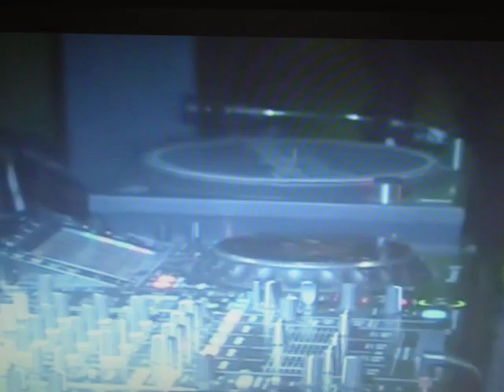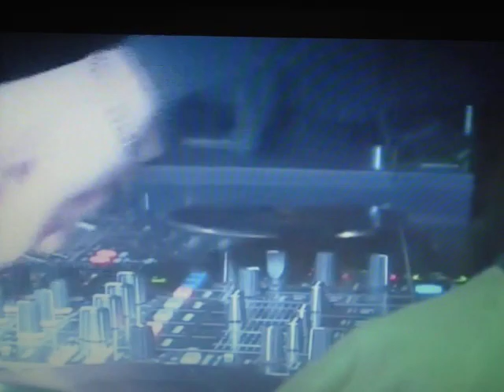Headz.117 . Transitions . Mantra B2B Mani Festo | Keep Hush - EQ50 Takeover . 2019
Video: P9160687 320kbps Ver01: DJ Mantra B2B Mani Festo | Keep Hush - EQ50 Takeover

Apologises for any errors and/or omissions in the tracklisting,  please offer corrections and further details [remixers/labels/dates]. Info from YouTube: "Content found during: start time - finish time"

Tracklisting and Transitions:

00:00 . 01 . Piper (Overmono Remix) . [Jonny L]
01:30 . 02 . Transition
06:00 . 03 . Transition . Dark Matter . [Digital]
08:30 . 04 . Transition
11:00 . 05 . Transition
13:00 . 06 . Transition . Feel the Panic · [Denham Audio]
17:00 . 07 . Transition
20:00 . 08 . Transition
23:00 . 09 . Transition
26:00 . 10 . Transition
29:00 . 11 . Damn Hot (Danny Scrilla Remix) (Danny Scrilla Remix) . [Breaka]
33:00 . 12 . The Good Old Days Are Tomorrow . [AQXDM]
36:30 . 13 . Transition . Lush Life . [J Majik]
40:00 . 14 . Transition . Full Circle (Original Mix) · [Mani Festo]
44:00 . 15 . Transition
47:30 . 16 . Transition . Haunted Dub (DMC & Josimar’s Ruffneck Mix) · [Dead Man’s Chest · Josimar]
52:45 . 17 . Transition . Airfreshner  - "There is darkness there is light" . [Tom and Jerry]

Olympus LS-20M HD Linear PCM Recorder